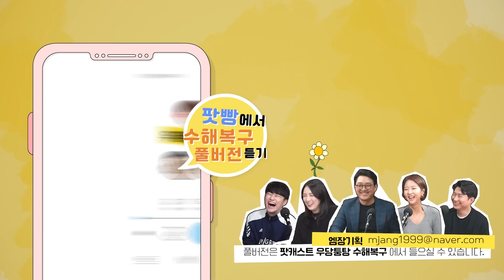최악의 남자 패션 대결! 매일 똑같은 스타일 VS 개성있고 다양한 스타일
우당퉁탕 수해복구 109회
1부 오프닝 토크